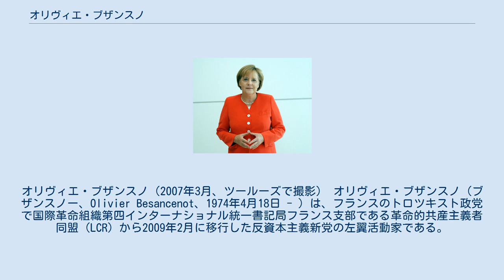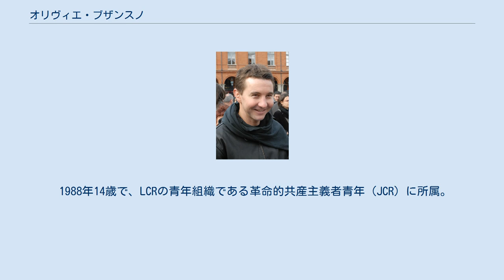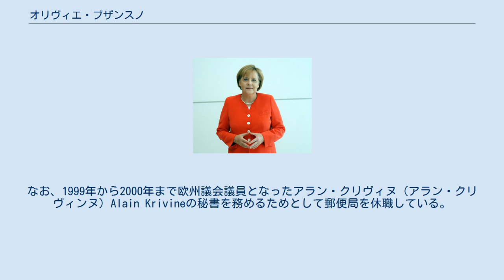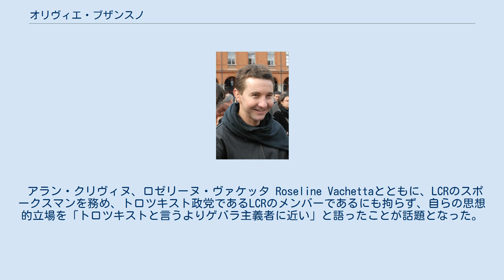オリヴィエ・ブザンスノ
ルヴァロワ＝ペレ出身の人物
オリヴィエ・ブザンスノ（2007年3月、ツールーズで撮影） オリヴィエ・ブザンスノ（ブザンスノー、Olivier Besancenot、1974年4月18日 - ）は、フランスのトロツキスト政党で国際革命組織第四インターナショナル統一書記局フランス支部である革命的共産主義者同盟（LCR）から2009年2月に移行した反資本主義新党の左翼活動家である。
現役の郵便局員（フランス郵政公社）で「戦闘的労働運動」を標榜する労組連合体であるSUD-PTTにも所属している。
 2002年フランス大統領選挙に革命的共産主義者同盟（LCR）から立候補し、120万票（4.25パーセント）を獲得した。
 2007年フランス大統領選挙に再び革命的共産主義者同盟から立候補し149万8581票（4.08パーセント）を獲得し、12人の候補者中5位となった。
フランス社会党以外の「左の左」と呼ばれる左翼諸政党の中では一番多くの得票を得た。
 オリヴィエ・ブザンスノ 1974年4月18日パリ西郊のオー＝ド＝セーヌ県ルヴァロワ＝ペレに生まれる。
父ミシェル・ブザンスノは教師、母は、学校臨床心理士である。
 1988年14歳で、LCRの青年組織である革命的共産主義者青年（JCR）に所属。
高校生運動の活動家として、頭角を現した。
 パリ第10大学（ナンテール）で歴史学を専攻。
パリ第6大学（ピエール・エ・マリ・キュリー）で現代史に関する研究で修士号を取得する。
 大学で歴史を学ぶ傍ら、スーパーマーケットで労働総連合 Confédération générale du travailの支部を設立し、勤務した。
1991年LCRに入党する。
 1997年からヌイイ＝シュル＝セーヌ（Neuilly-sur-Seine）地区の郵便局員（郵便配達員）として勤務している。
また、フランスの労働組合Sud-PTTのメンバーにもなる。
なお、1999年から2000年まで欧州議会議員となったアラン・クリヴィヌ（アラン・クリヴィンヌ）Alain Krivineの秘書を務めるためとして郵便局を休職している。
2001年と2002年には、ポルト・アレグレで開催された世界社会フォーラムに参加した。
 2002年大統領選挙にLCRから立候補した。
ブザンスノは立候補当時、27歳で全候補者中、最年少でありフランス大統領選挙史上、最年少の候補者として注目された。
120万票（4.25パーセント）を獲得した。
18-24歳までの青年層の間では、ブザンスノ候補の得票率は、16人の大統領候補中、シラクの15.7％に次ぐ第2位の13.9％で、左翼諸政党の中では第一位であった 2007年大統領選挙に再度、立候補し「Nos vies valent plus que leurs profits! 僕達の人生は彼らの収益よりも価値がある！」をスローガンに、反新自由主義、反グローバリズムを展開し、富の再分配、大企業のレイオフの禁止などを主張した。
選挙戦では、その演説の巧みさから青年層を中心とした支持を得、150万票（4.08パーセント）を得票し12人の候補者中5位につけて大健闘した。
第2回投票では、社会党のセゴレーヌ・ロワイヤルへの投票を呼びかけている。
 アラン・クリヴィヌ、ロゼリーヌ・ヴァケッタ Roseline Vachettaとともに、LCRのスポークスマンを務め、トロツキスト政党であるLCRのメンバーであるにも拘らず、自らの思想的立場を「トロツキストと言うよりゲバラ主義者に近い」と語ったことが話題となった。
 現在、2009年2月に始動した反資本主義新党の指導部である全国政治評議会のメンバーで、メインスポークスパーソンとして活動する。
しかし、2011年3月末に行われたフランスの県議会議員選挙後の4月4日にメイン・スポークスパーソン職をミリアム・マルタンとクリスティン・プーパンの二人に引き継いだ。
また、2012年実施予定の大統領選で現職大統領ニコラ・サルコジの有力対抗馬になり得る存在と目されていたが、5月初頭に2012年の大統領選には立候補しないことを明らかにした。